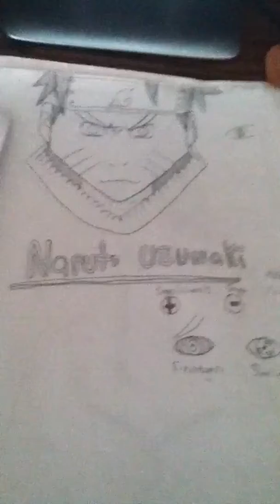My Naruto drawings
I show you my naruto freehanded drawings, merry christmas again.